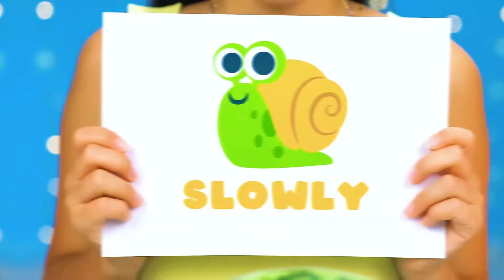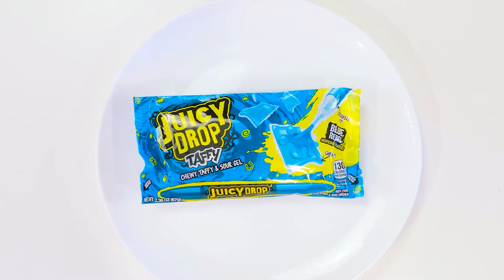Fast, Medium or Slow Food Challenge | Funny Challenges by Jelly DO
A new fun challenge starts right now! Join us, it will be very interesting!